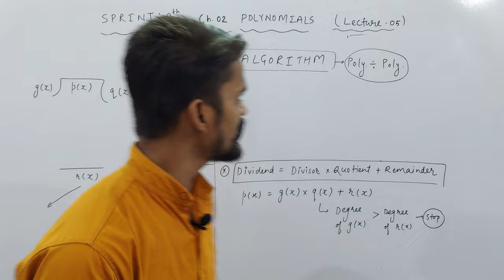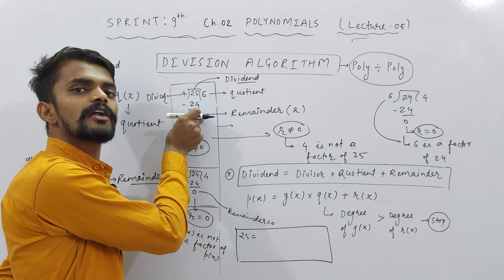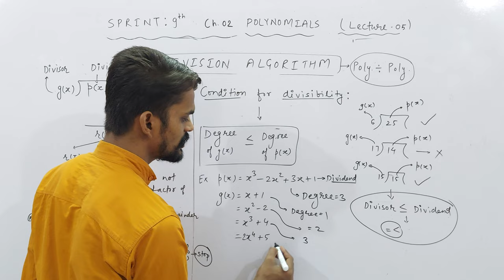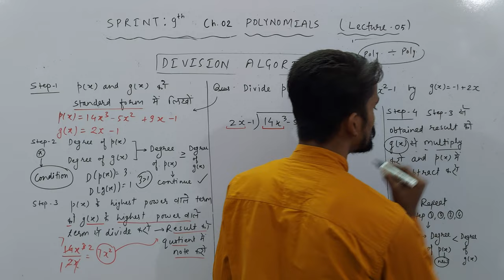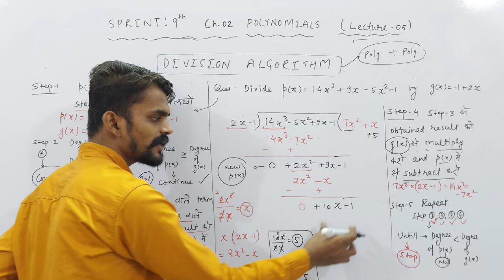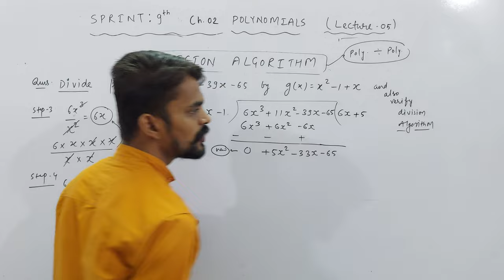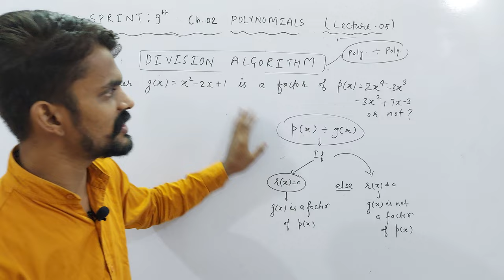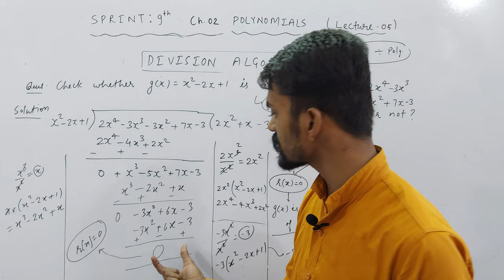Ch. 02 Polynomials | Class 9th | Division Algorithm | PART 05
About Today's Lecture :
Class 9th | Chapter 02 : Polynomials | Part 05
1. Division Algorithm